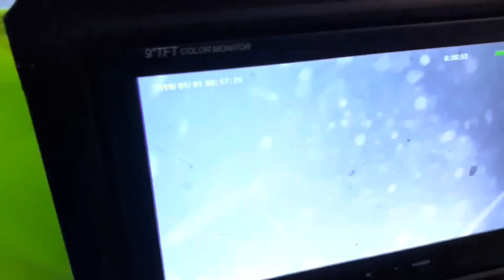Накосячил на рыбалке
Андрюша Шалунов